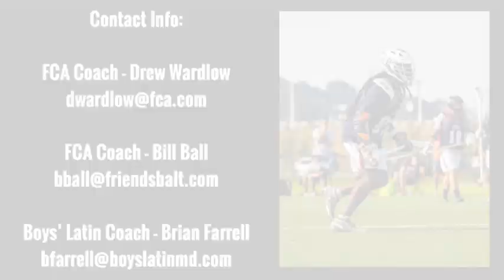Noah Jones (Class of 2023) 2020 Summer Lacrosse Highlights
Noah Jones
Class of 2023
Boys' Latin
FCA MD
Team Eighteen
5'8" 160 lbs.
Midfielder
Left-handed